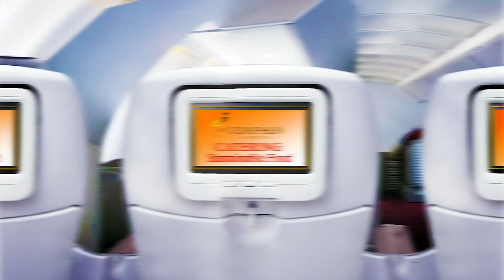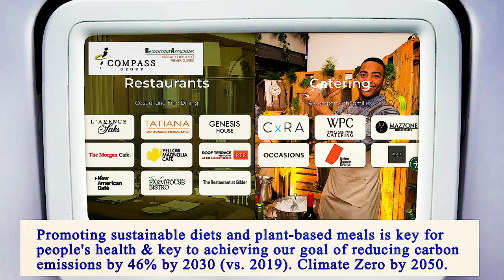Nearest Restaurant From Me Manhattan 10011 NY, New York County, New York, United States